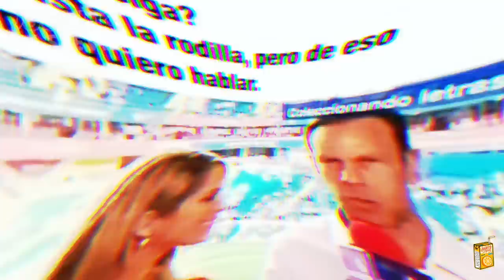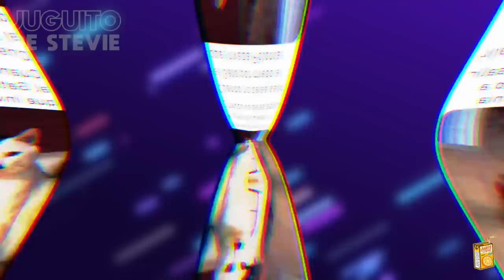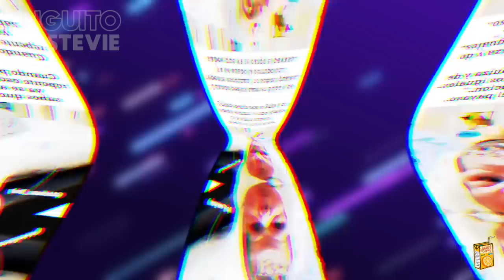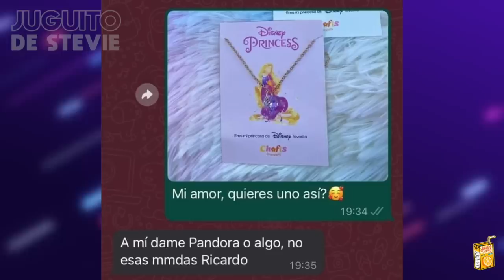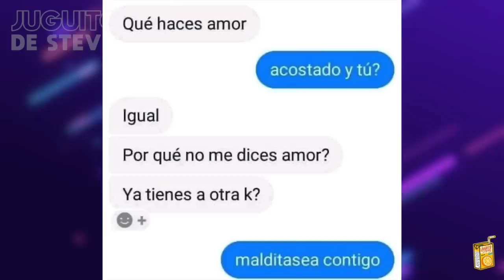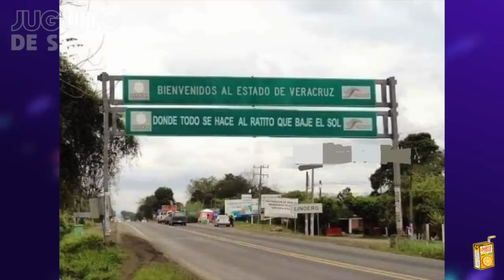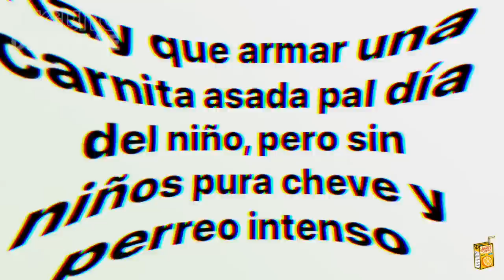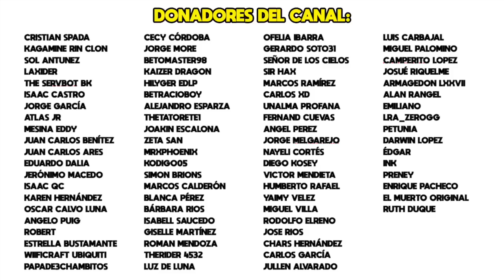MEMES QUE NO DEBERÍAN DARME RISA #356